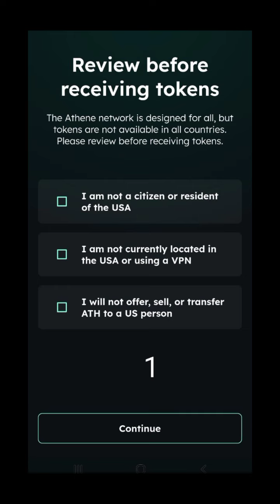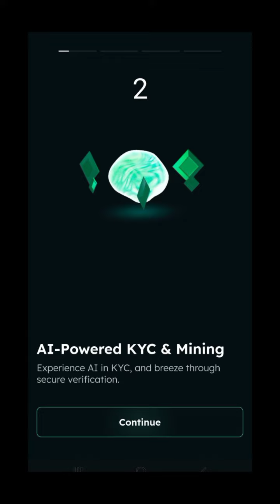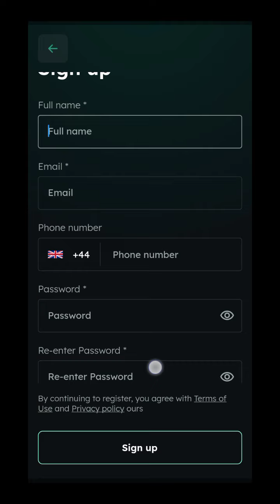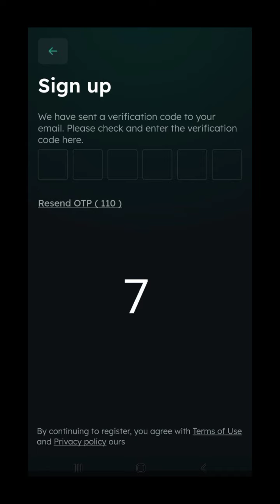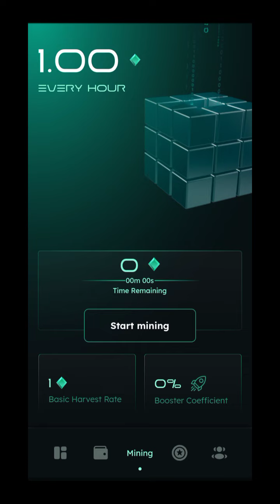Athene Network mining yadda ake register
How to register Athene network mining